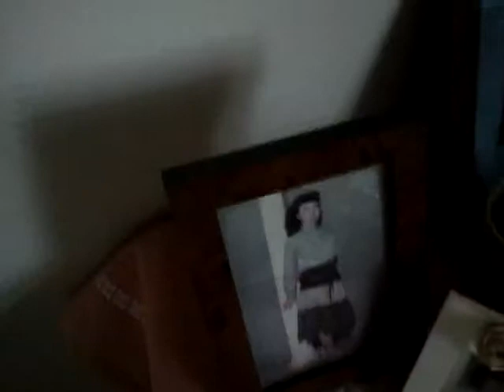POPOVIC SASA DRINA STRIKA CPH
DUGO polje modrica 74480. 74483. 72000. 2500